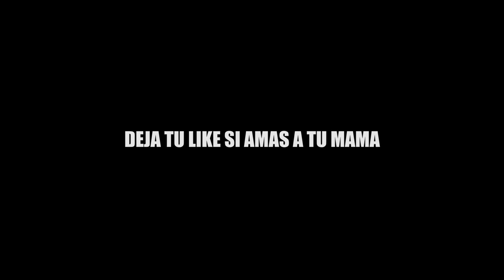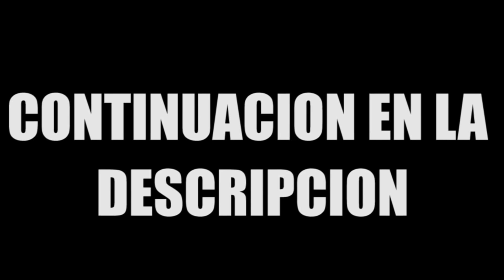ENTRO A *ESCUADRAS RANDOM* CON CÓDIGO 😂 Y LE ROBO LA NOVIA POR TQXICO 🤡 FREE FIRE!!